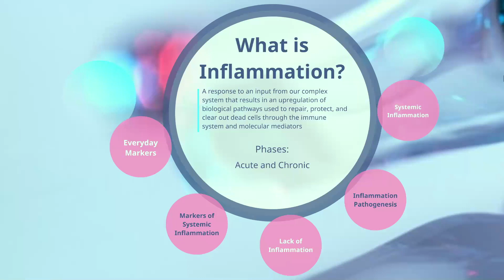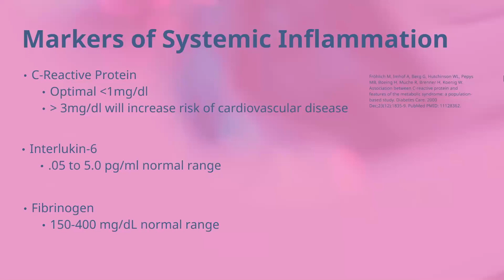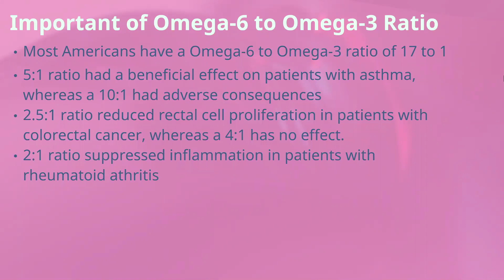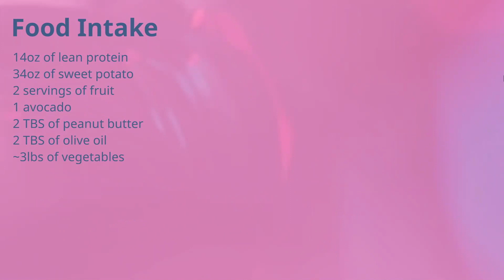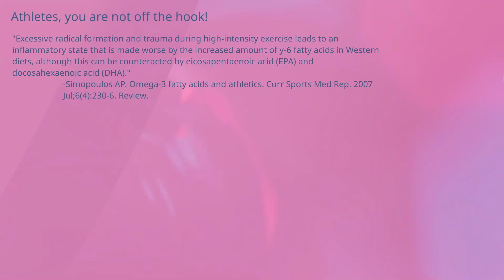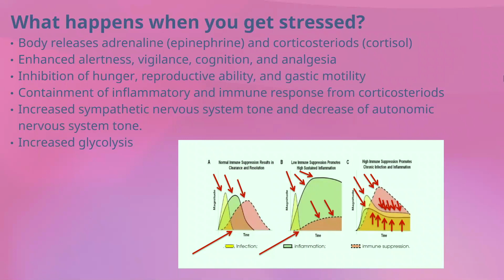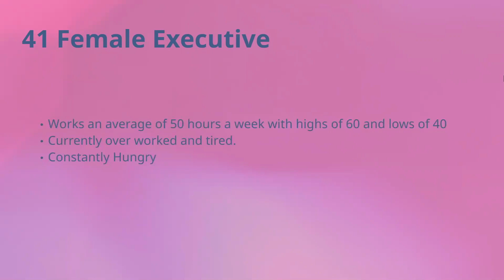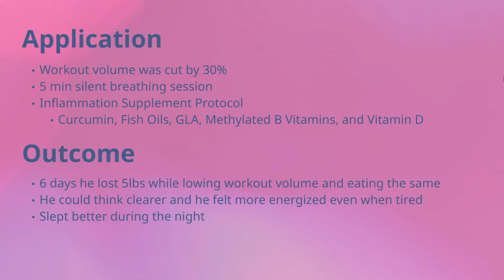Systemic Inflammation Webinar with Henry Lau